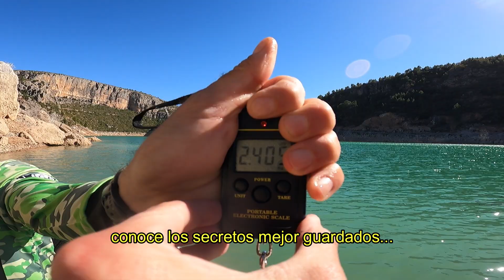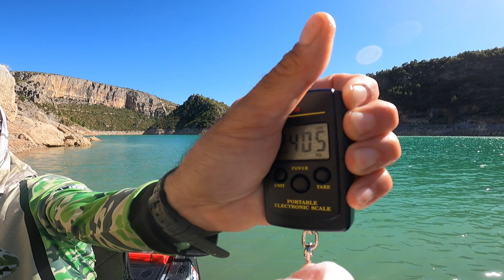38# ➡️ [EL TRUCO DEFINITIVO] "Cómo engañar al astuto Black Bass y conseguir capturas récord"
En una emocionante jornada de pesca, llegamos al spot en el pintoresco pantano. Con gran determinación, nos dispusimos a conquistar las aguas en busca del legendario Black Bass. Durante toda la mañana, cambiamos constantemente de técnica, explorando cada rincón y probando una amplia variedad de señuelos. No importaba la profundidad o el tipo de estructura, estábamos decididos a encontrar la clave para atraer a estos poderosos depredadores.

La paciencia y la perseverancia fueron recompensadas cuando finalmente dimos con el patrón perfecto. Descubrimos que el aire 100% activaba a los peces, lo que nos permitió ajustar nuestra estrategia. En ese momento, la emoción se apoderó de nosotros, sabiendo que estábamos en el camino correcto hacia una gran captura. En el video, se puede ver la adrenalina de la jornada, con imágenes de Padilla, hábilmente navegando en su pato, y Javier Villanueva, dominando las aguas a bordo de su kayak.

El trabajo en equipo y el intercambio de conocimientos fueron clave para nuestro éxito. Cada momento en el agua fue una oportunidad para aprender y perfeccionar nuestras habilidades. Además de la emoción de la pesca, el entorno natural del pantano nos envolvía con su belleza y nos recordaba la importancia de conservar estos ecosistemas maravillosos.

Esta inolvidable jornada de pesca no solo nos brindó capturas espectaculares, sino también una experiencia compartida llena de risas, camaradería y aprendizaje. Nos llevamos a casa recuerdos imborrables y el deseo de regresar a este paraíso. ¡No te pierdas este video lleno de acción, consejos y momentos emocionantes que seguro te inspirarán a perseguir tus propios sueños de pesca!